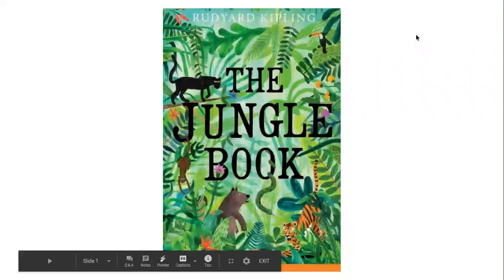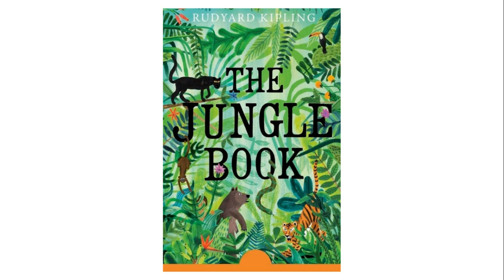The Jungle Book Part 14